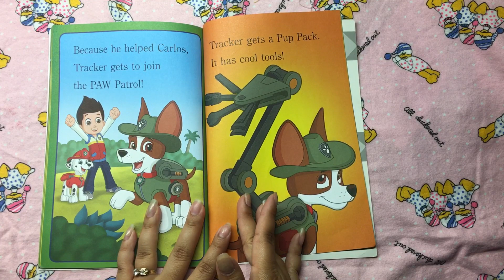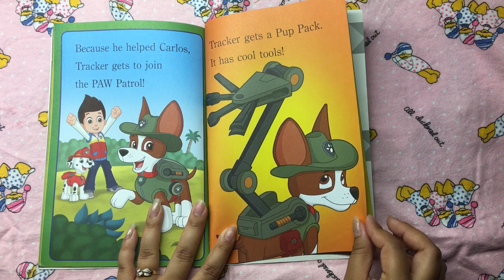PAW PATROL MEET TRACKER READ ALOUD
PAW PATROL MEET TRACKER
BY: GEOF SMITH
ILLUSTRATED BY: JASON FRUCHER